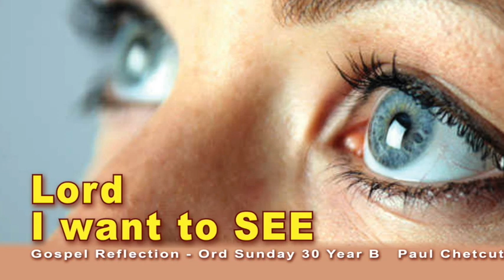B48 Ordinary 30 I want to see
Seeing is not just a gift. It is also a choice. The choice is the right one when seeing is the fruit of believing!